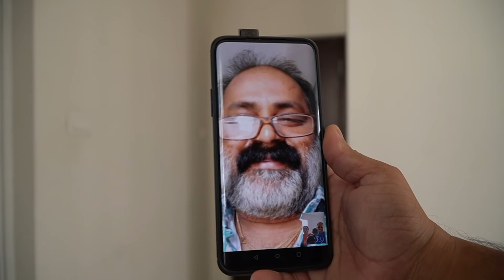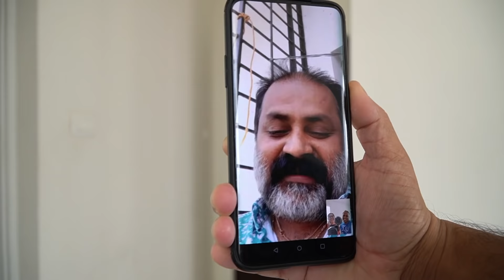Odia Style Coconut Bara Curry - ବୁଲୁ ଭାଇନା Vlogs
Eita gote Alagaa Prakaar Odia Recipe, I hope you all will like it.

All my Gadgets and Gears